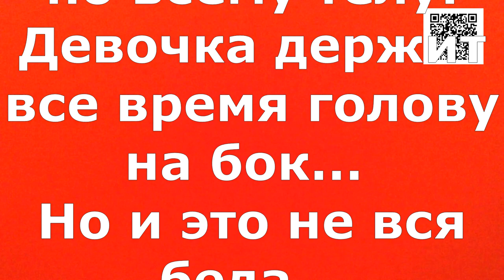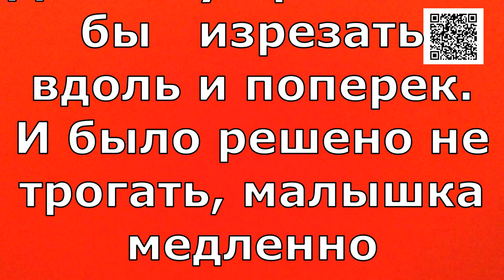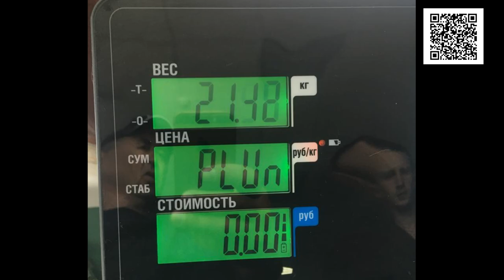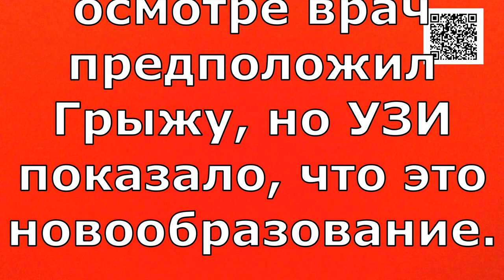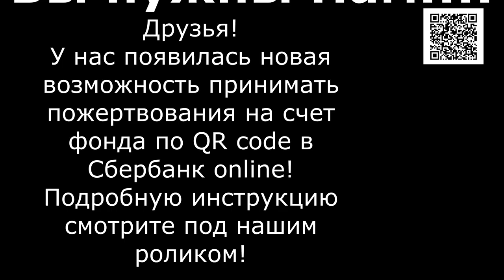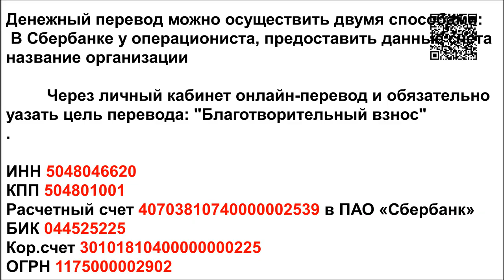Две пули в голове, опухоль в паху/Two bullets in the head, tumor in the groin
Банковские Карты:  Халва 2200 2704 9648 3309
Tinkoff: 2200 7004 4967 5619
Alfabank: 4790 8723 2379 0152

Матильда. Девочка попала к нам с ранением.  Пули в голове и по всему телу. Девочка держит все время голову на бок..  но и это не вся беда.. у малышки огромная опухоль в паху и требуеться СРОЧНАЯ операция! Друзья и Гости канала - попавшим в беду животным! Прошу Вас, о помощи в операции рыженькой девочки Матильды!!!